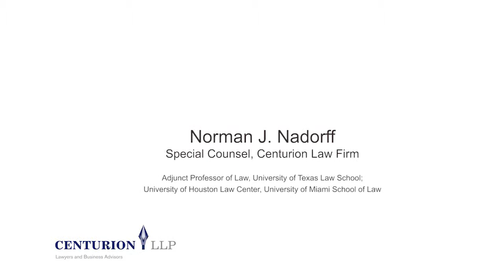Pre-Contractual documents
Norman Nadorff, Special Counsel for Centurion Law Group, says negotiating parties can rely on pre-contractual documents to establish the basis for making a deal